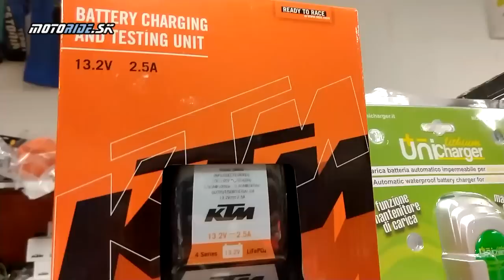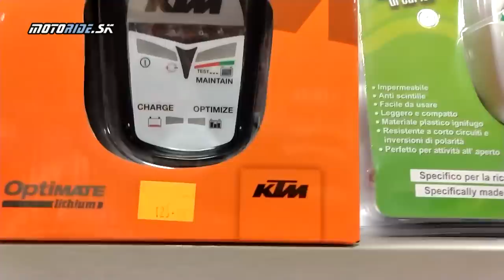MR Tipy: Starostlivosť o akumulátor motorky v zime - motoride.sk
Máme asi tak polovicu zimy a tak si dovolíme jedno krátke no aktuálne video. Či už si akumulátor z motorky vybral alebo nie je čas sa mu povenovať, aby si na jar mal bezproblémový štart do novej sezóny.

Kamera: janciii